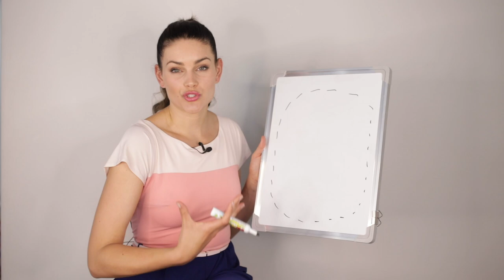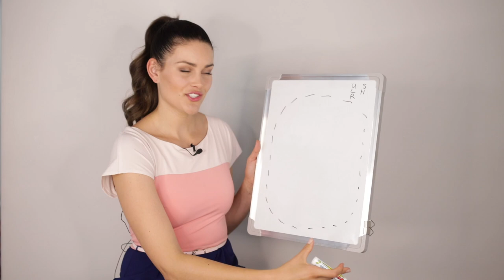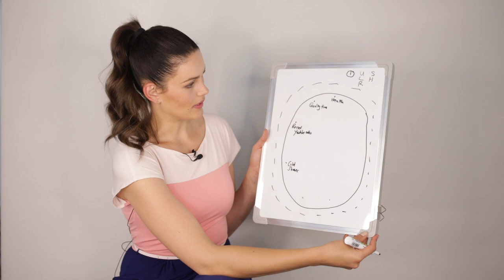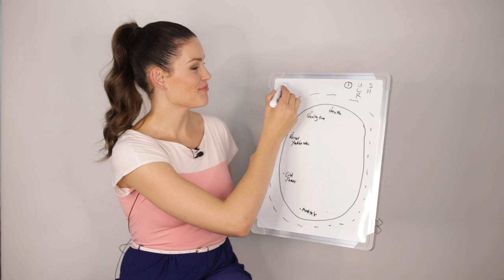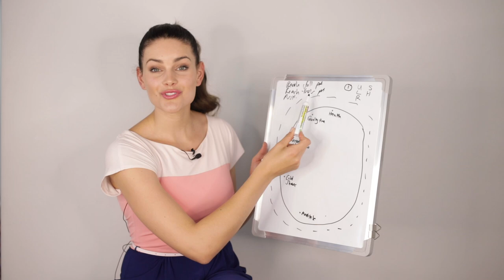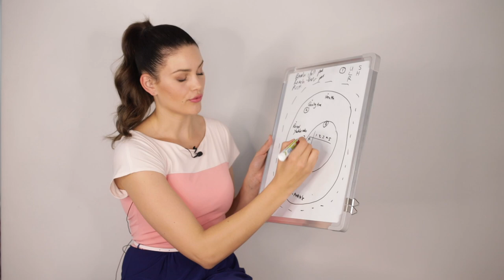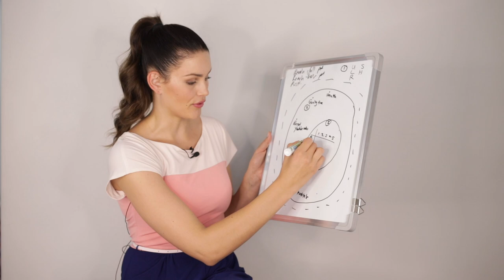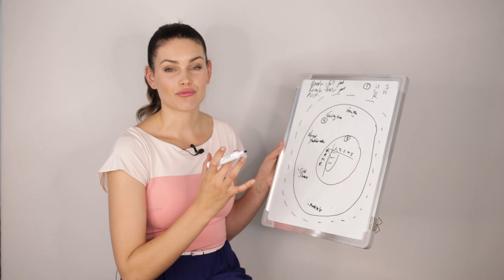How to reach a goal in 7 days | Rolene Strauss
Welcome back ☺️

I’m not sure about you, but there were countless times I couldn’t reach the goals I set out for myself.

I did a lot of research on goal setting, and went back to these instances to determine what was missing, and created 5 steps on how to reach a goal in 7 days!

In today’s video:

0:00 Intro
1:31 Step one: Get clear on your values and life purpose
2:40 Step two: Choose 5 goals that are aligned with your values and that could take you closer to your life purpose
6:30 Step three: Narrow your goals down to one (Realistic? Reachable in 7 days? Measurable? Relevant? Specific?)
8:25 Step four: Brainstorm ways you can reach your chosen goal
11:12 Step five: Put it in your diary!

If you had difficulties reflecting on your values and life purpose, you are not alone! There was a time in my life where I had no idea what I wanted to do with my life. Perhaps a doctor, a Miss South Africa, Miss World, a mother and wife? A coach? My uncertainty had a big influence on my mental well-being as well as my ability to reach goals. It took years for me to finally have certainty about my life purpose.

I took all of the tools and techniques I used to figure out my life purpose and created an online course for you!